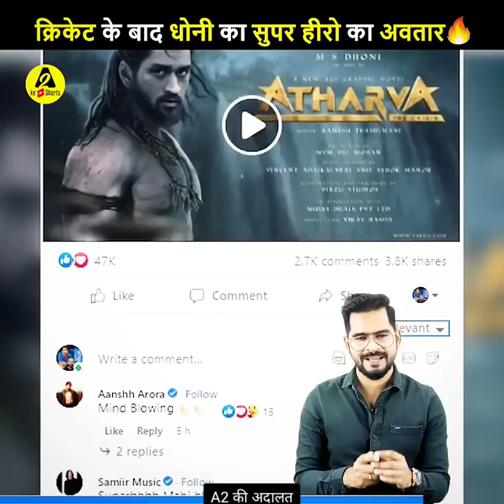👉MS धोनी की🔥ATharva Movie में ये😱जानकर हिल जाओगे। Arvind arora